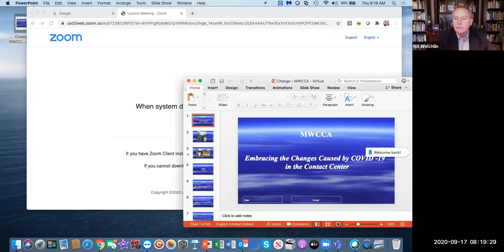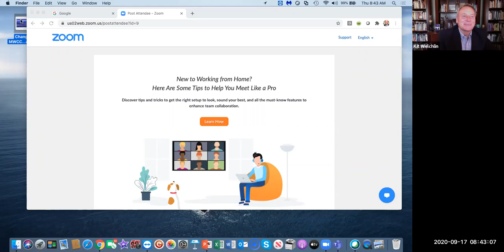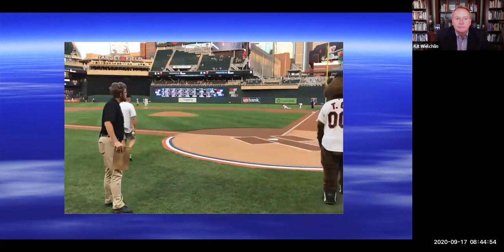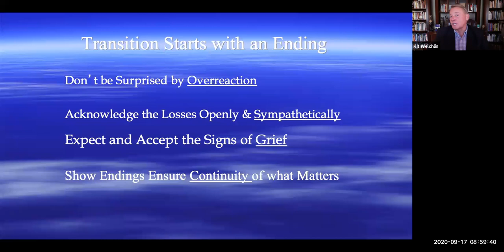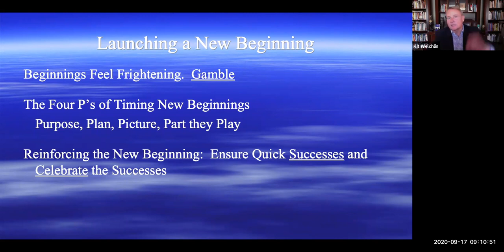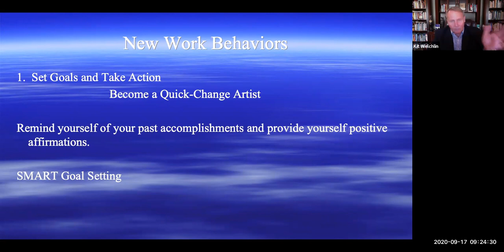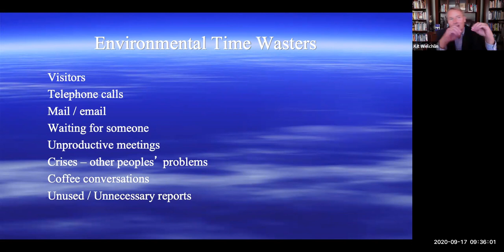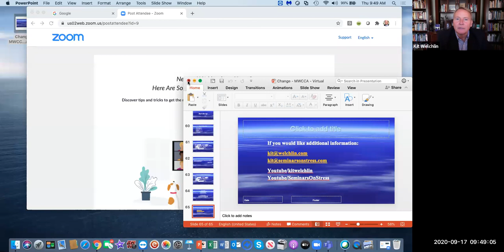Embracing the Changes Caused by COVID 19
This MWCCA Webinar was presented by Kit Welchlin on September 17, 2020